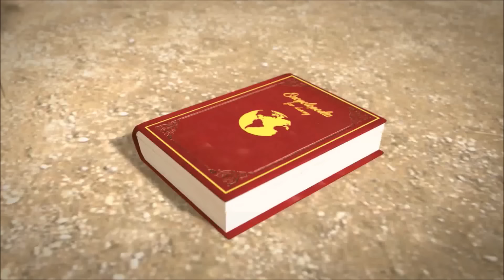Oko e Lele 🔥🎈 Duelo de chicletes 🔥🎈 Desenhos Animados Divertidos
Assista à nova compilação do desenho animado

Divirta-se com desenhos animados. Bem-vindo ao canal oficial no YouTube. Divirta-se com um ótimo entretenimento, incluindo desenhos animados, curtas e nossos favoritos do YouTube